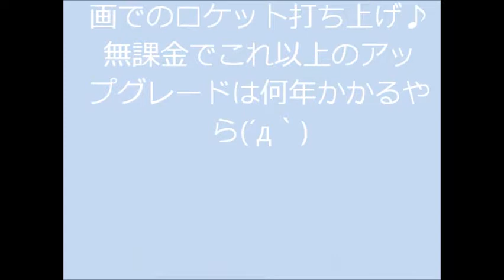Airport City 無課金でどこまで行ける？｢プロメテウス計画｣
2014/07/23　アプリ開始以来無課金でズッと遊んでいます。
今回はプロメテウス計画のロケット打ち上げの様子。
寝ぼけて録画したのでチョットおかしいですが･････
もう無課金は無理かも？